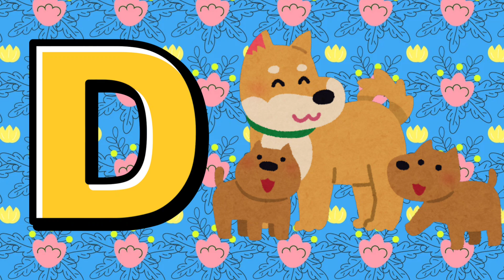ABC song | nursery rhymes | abc phonic song for toddlers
ABC Phonic Song - Toddler learning video songs, phonic song,a for Apple.

In CHILDREN KATTA channel we have ABC songs, Numbers Song, Number learning, Alphabet Song, nursery rhymes for toddlers, kids, childrens, babies and all family...!!!

BubbleGum-nursery rhymes